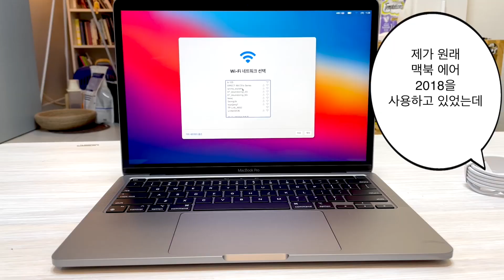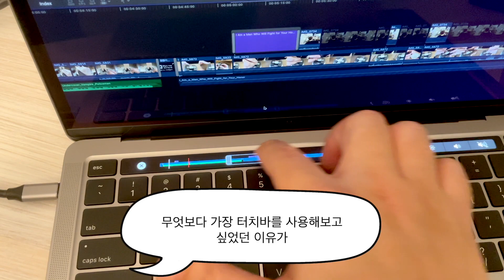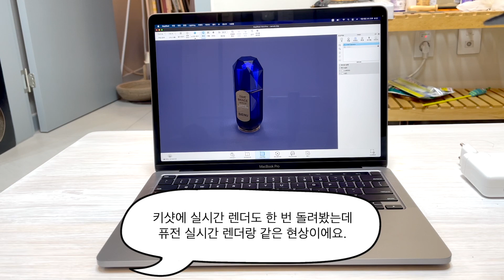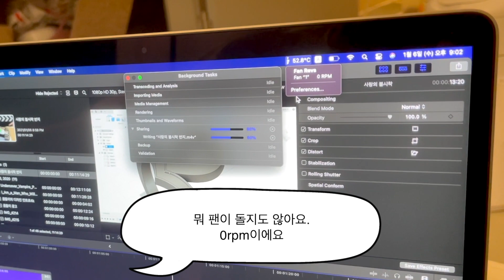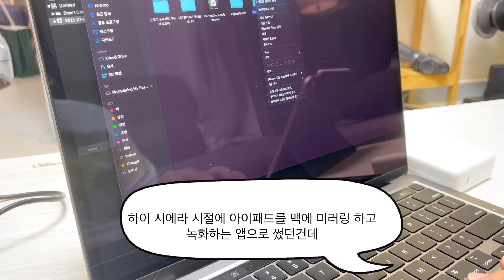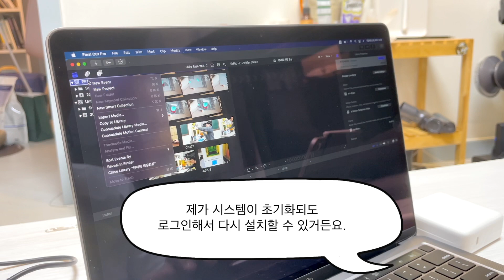M1 맥북 프로의 렌더 성능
M1 맥북 프로에 발열 성능을 테스트 해봤습니다.